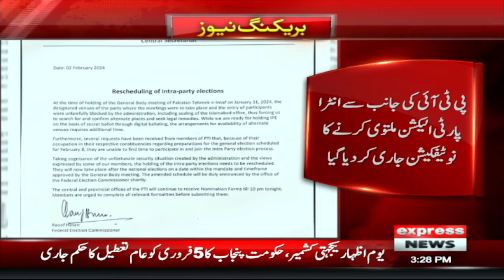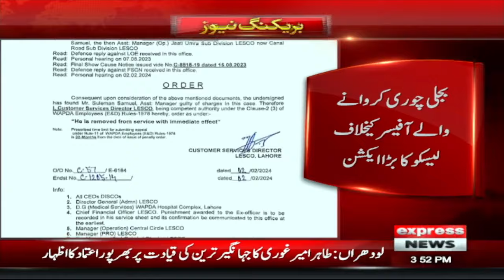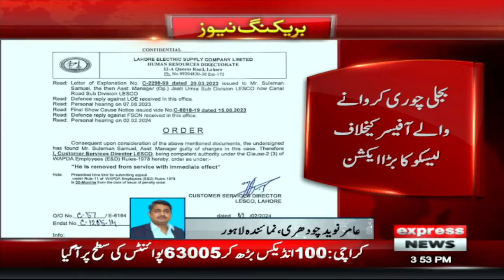PTI Intra Party Election Election Postponed | News Bulletin 03 PM | 02 Feb 2024 | Express News